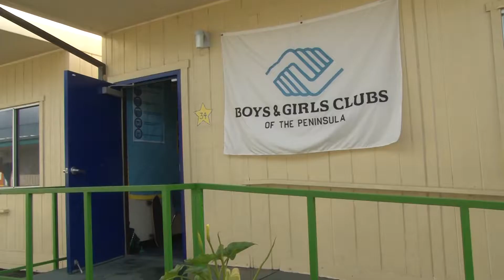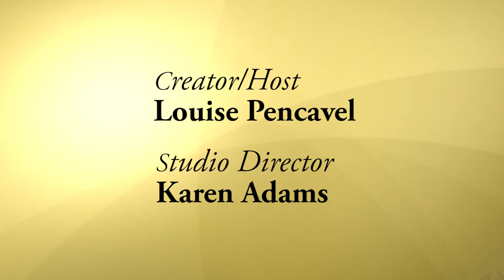Erick Granados-Short Version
ERICK GRANADOS grew up in East Palo Alto and after serving three years in the army he decided to return to the city he was raised in to help the kids of his community access opportunities to achieve their dreams.  At the Boys & Girls Clubs of the Peninsula, where he consistently puts in hours and efforts far “above and beyond,” he has become a trusted and respected role model for his community.